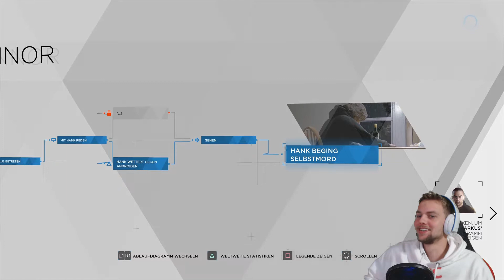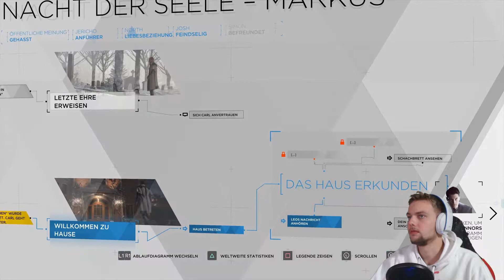Bad Detroit/Become Human #18 Der Krieg,Mensch gegen Maschine beginnt/1080p ps4 pro lets Play deutsch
Detroit Become Human 1080p ps4 pro  lets play auf deutsch.

Markus muss nun eine Entscheidung treffen und er ist bereit für die Freiheit zu kämpfen.

Hier beginnt der brutale und blutige Krieg, Mensch gegen Maschine.

Für die Androiden gibt es nur 2 Optionen,
Freiheit oder Tod.